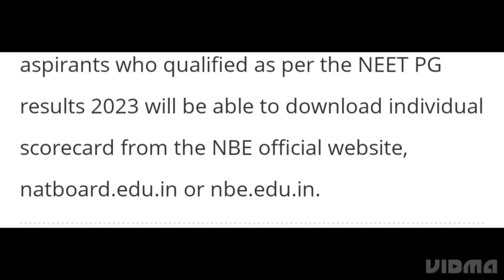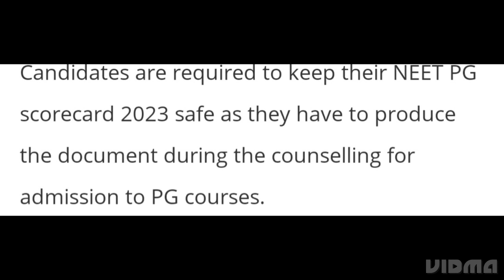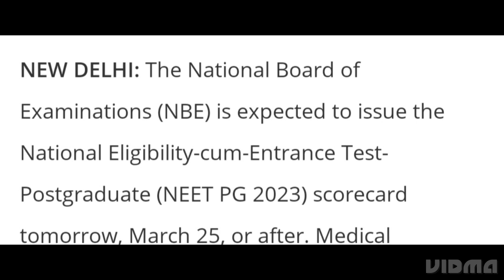NEET PG SCORECARD 2023 RELEASED DATE,HOW TO DOWNLOAD, LATEST NEWS NEET PG COUNSELLING DATE,ADMISSION